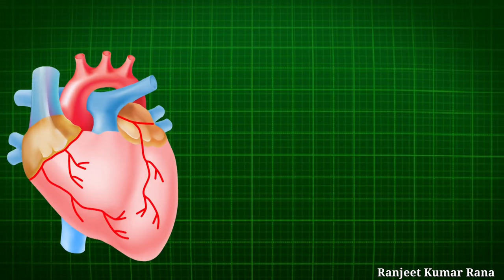सिंघाड़े का आटा खाने के फायदे !! Singhare ka atta benefits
Content cover÷
सिंघाड़े का आटा का आटा खाने से क्या फायदा होता है?
सिंघाड़े का आटा क्या का आटा सेहत के लिए फायदेमंद है?
सिंघाड़े का आटा का आटा सेहत के लिए अच्छा है?
सिंघाड़े का आटा के आटे में कितना प्रोटीन होता है?
सिंघाड़े का आटा में कौन से पोषक तत्व पाए जाते हैं?सिंघाड़े का आटा के  फायदे, उपयोग और नुकसान
Water chestnut flour Benefits
सिंघाड़े का आटा के फायदे और नुकसान
Simghada atta ke fayde aur nuksan
Simghara Ka Atta Benefits
जानें सेहत से भरपूर कुट्टू के आटे के फायदे
नवरात्रि व्रत में ये फलाहार खाकर करें वजन कम
सिंघाड़े का आटा price
सिंघाड़े का आटा खाने के फायदे
सिंघाड़ा आटा की कीमत 1Kg
सिंघाड़े का आटा खाने के नुकसान
सिंघाड़े का आटा in English
सिंघाड़े का आटा इन प्रेगनेंसी
Singhare ka atta Recipes
Singhare ka atta benefits
Kuttu ka atta
Singhare ka atta in English
What is singhara atta
Water chestnut flour